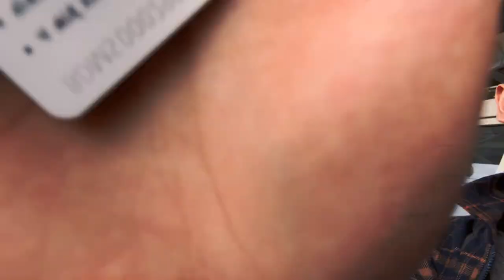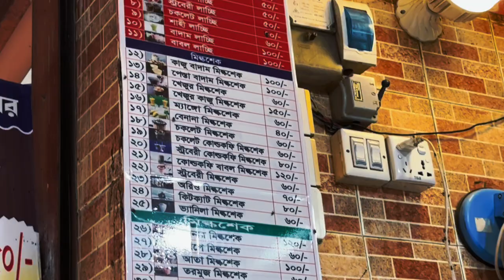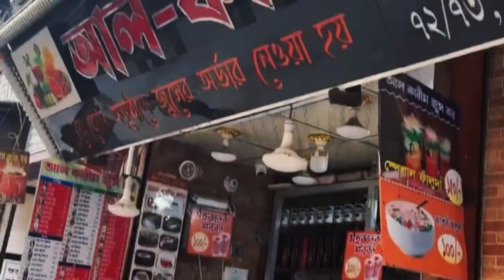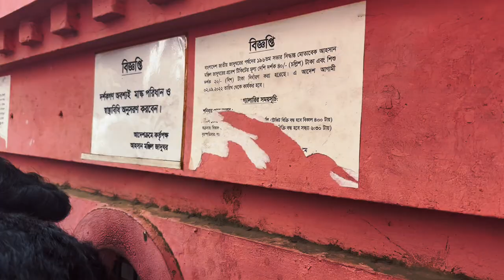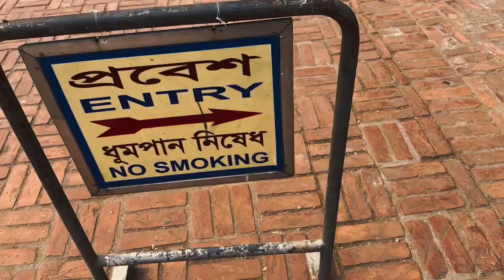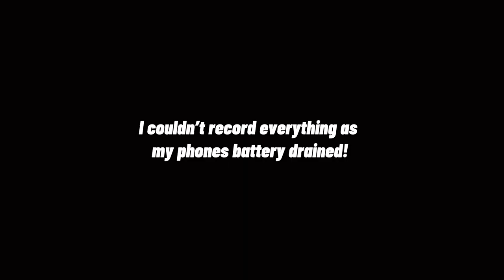EXPLORING THE CRAZIEST CITY IN THE WORLD - Dhaka, Bangladesh 🇧🇩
Dhaka, the vibrant capital city of Bangladesh, is a mesmerizing blend of tradition and modernity, where ancient architecture and bustling streets meet high-rises and glitzy shopping malls. This bustling metropolis is a kaleidoscope of colors, sounds, and flavors that never cease to amaze and enchant visitors.

The city is steeped in history, with its roots stretching back more than a millennium. Dhaka has been a center of trade, culture, and politics throughout its long and storied history, and its rich past is reflected in the many magnificent mosques, palaces, and forts that dot the cityscape.

But Dhaka is much more than a living museum. It is a city in constant motion, where the old and new intermingle to create a unique tapestry of sights, sounds, and smells. The city's markets and bazaars are a riot of colors and scents, with vendors selling everything from traditional textiles and handicrafts to the latest electronic gadgets and designer clothing.

Despite the hustle and bustle, Dhaka is also a city of peace and serenity. Its many parks and gardens offer a welcome respite from the chaos of the city, while its tranquil lakes and rivers provide a serene backdrop for lazy boat rides or quiet contemplation.

Whether you're exploring the narrow alleyways of Old Dhaka or marveling at the soaring heights of the city's skyscrapers, there's always something new and exciting to discover in this endlessly fascinating city. Dhaka truly is a jewel of the East, a city of contrasts and contradictions that is sure to leave a lasting impression on all who visit.

Watch:

 • Flexy — Land of F...

 • Why'd You Wanna E...

 • Let's Change The ...